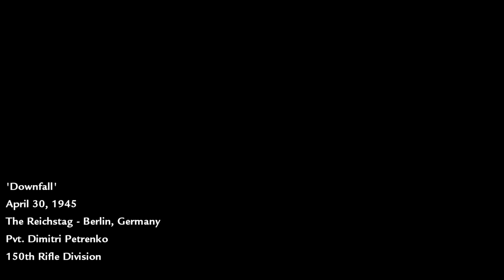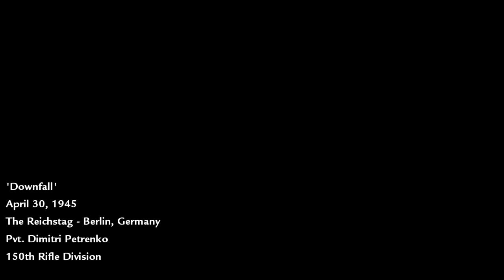Brilliant feature no one knew about in Call of Duty World at War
Shocked, stunned and gobsmacked when i found out about this.